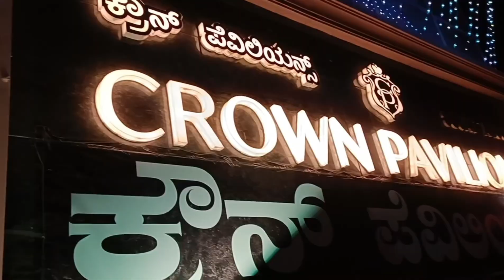Bangalore Wedding 2 | wedding vlog | Bangalorean Kitchen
Welcome Viewers to our Channel
Bangalorean Kitchen

In this Channel We will be presenting the authenticity of Indian food with simpler and quick Preparation methods of Veg and Non veg foods easy to cook with simple steps and Travel Vlogs Joy with food togetherness to families . this Channel for foodie and Vlog lovers.

vlogs
get ready
mekeup
bangalore culture
wedding planning
bridal makeup
indian wedding
wedding makeup
bridal makeup tutorial
wedding preparation
bangalore lifestyle
bangalore wedding
bridal vlogs
wedding decor
wedding planning tips
wedding prep
goan cuisine
get ready with me
wedding dress
wedding vlogs
bangalore weddings
indian bridal
bridal look
wedding decor ideas
wedding vlog tips